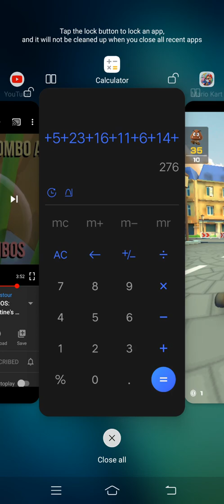Mario Kart Tour: Baby Rosalina in Goomba Takedown/Shy Guy in Combo Attack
I was meant to do a separate video of Baby Rosalina but I didn't av time so I did 2 challenges in 1 video.